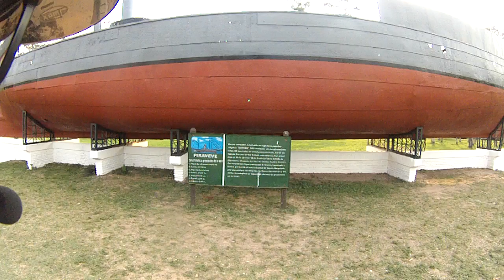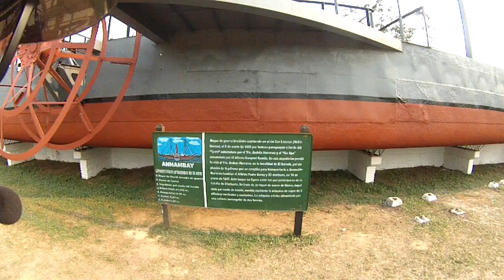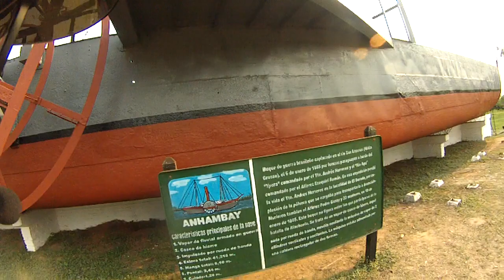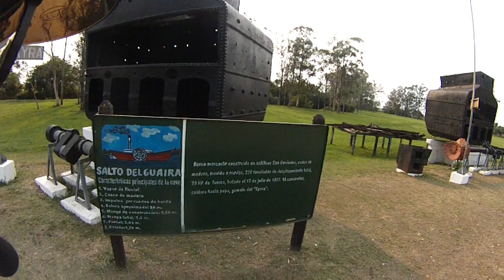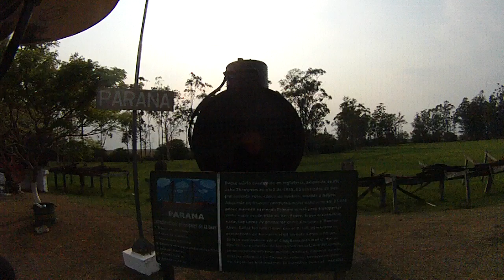Parque nacional Vapor Cué